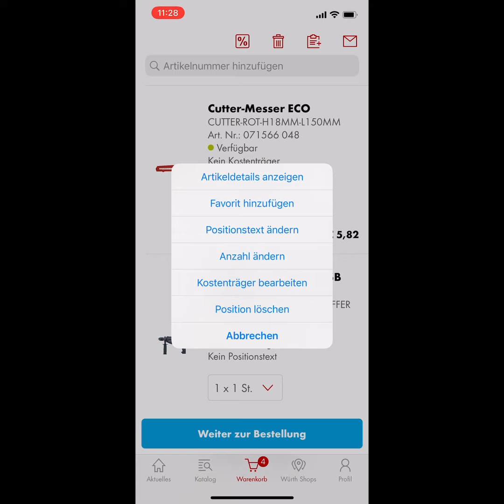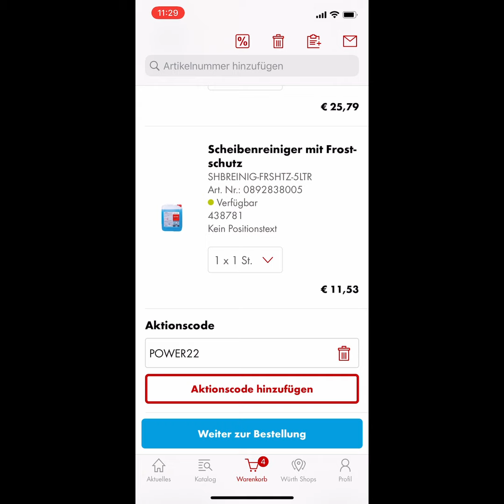So einfach geht's (3): Funktionen im Warenkorb Würth App nützen